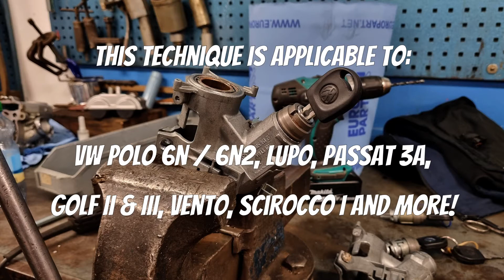Vw Lupo Polo etc Ignition Lock Cylinder Repair!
This is a quick how to remove the barrel and replace the barrel itself, or the wave / shaft that pushes the ignition switch into the desired position. This is a common problem - quickly solved in this video!